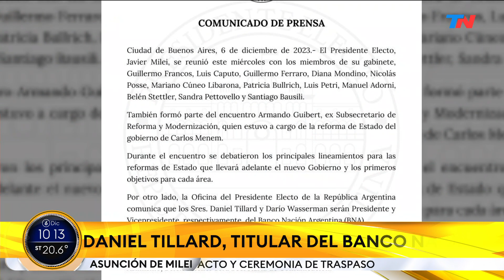Milei confirmó a Daniel Tillard como presidente del Banco Nación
El presidente electo, Javier Milei, anunció que Belén Stettler será secretaria de Comunicación y Daniel Tillard asumirá al frente del Banco Nación. Además Darío Wasserman será el vice del Nación, informó la Oficina del presidente electo a través de un comunicado oficial.